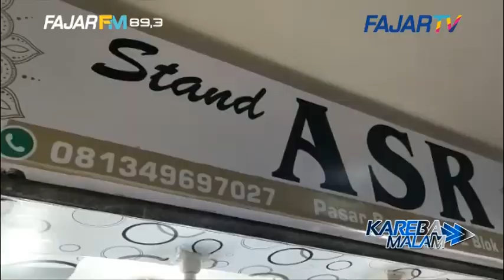BERBURU BAJU LEBARAN, FASHION ABAYA LARIS DIBURU PEMBELI DI PASAR BUTUNG